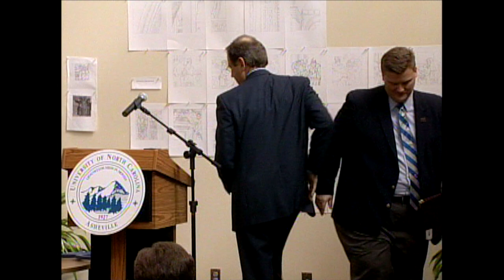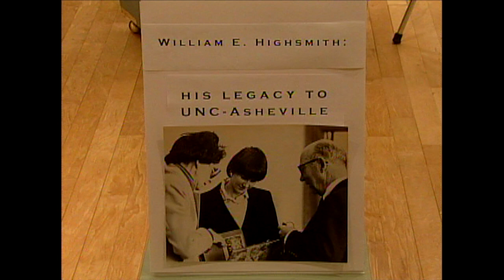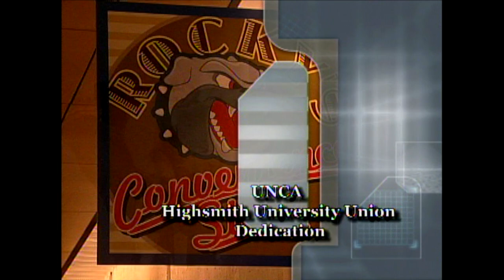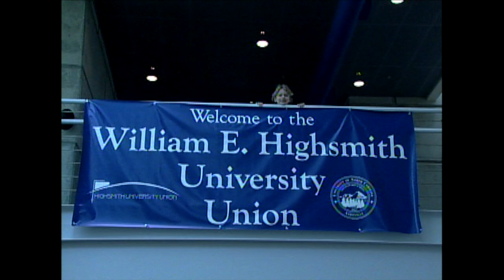Highsmith University Union Dedication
Keynote speaker – Molly Broad, President of the UNC University System